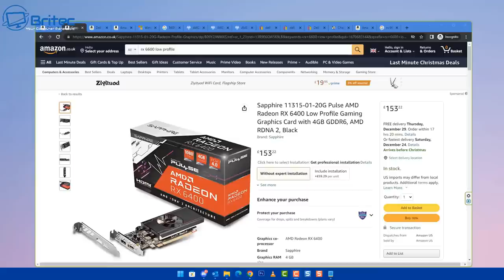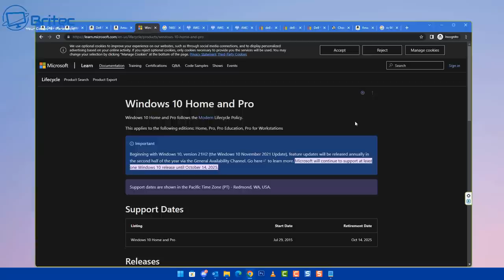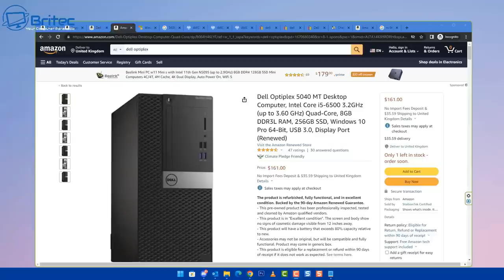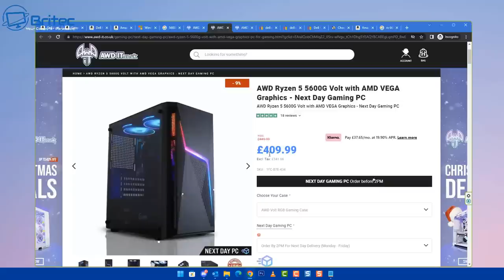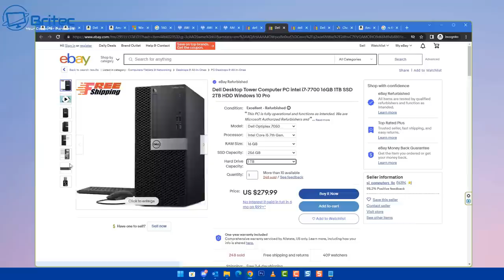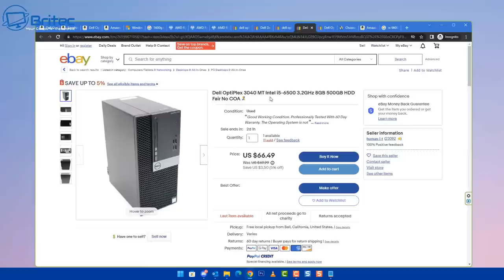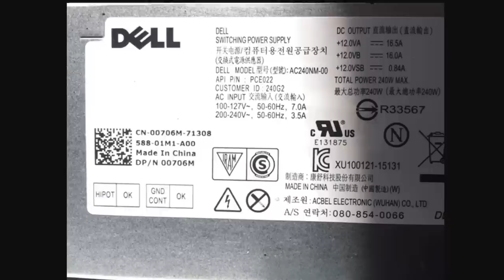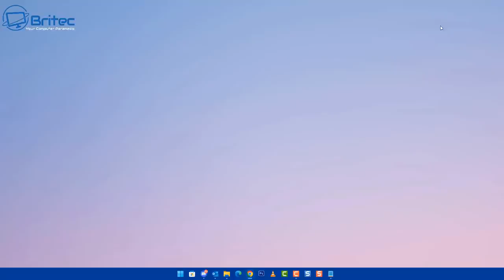Dell OptiPlex Gaming PC in 2022 | IS IT WORTH IT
The Dell optiplex has been a ultra budget 1080p gaming pc for years, but can it still hold its own in 2022? we will take a look at some of the pros and cons in these old office computers. If you are looking for a Dell Optiplex for gaming or office work, try and go for the Dell Optiplex MT version.
The graphics cards that work well with these Dell Optiplexs are
GTX 960/970/1060/1660/1650  or RX570 or 580. It all depends on the prices you can find them and what fits your budget. Never over pay for Dell Optiplex